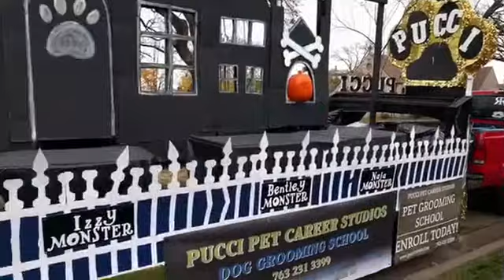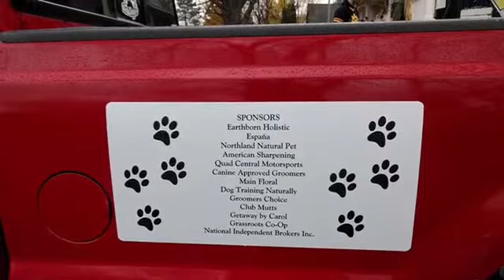PUCCI "Little Monsters" Creative Grooming Float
Dog Grooming School students, staff, & fur friends present creative grooming at its finest! A float of little monsters!

PUCCI Pet Career Studios

Anoka Halloween Parade 2016